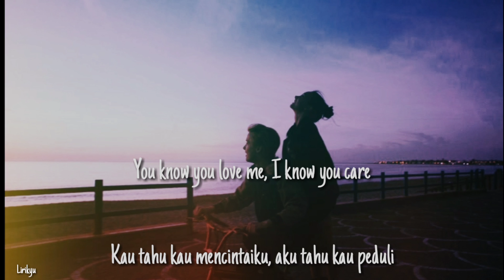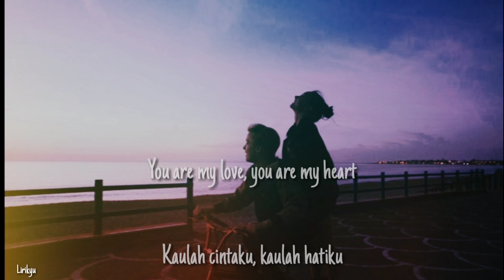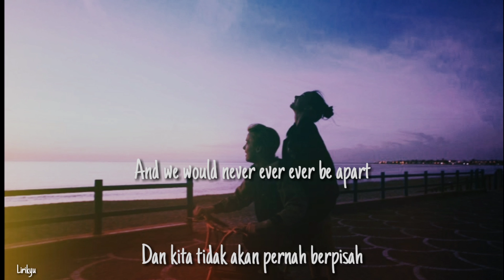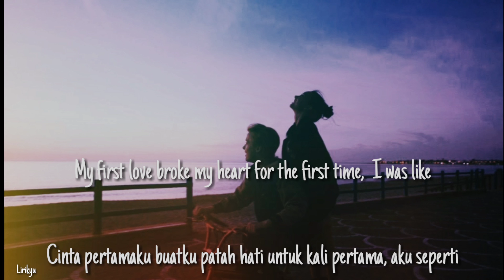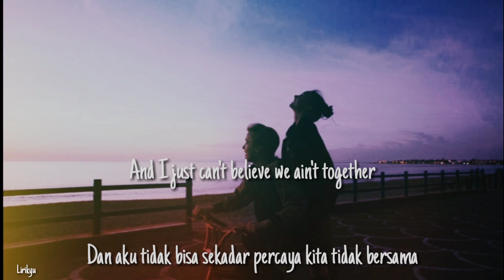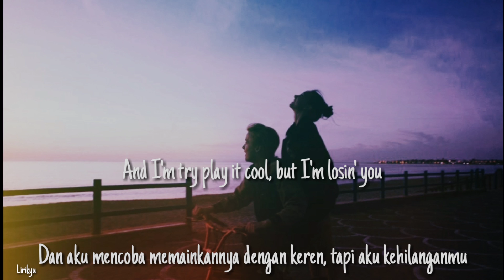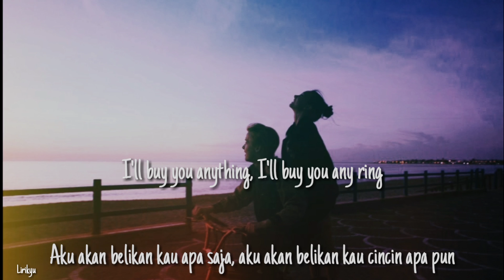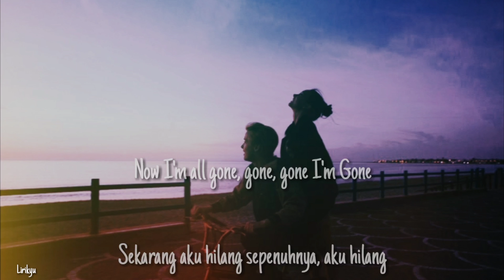Justin Bieber - Baby ( Jonah Baker Cover) Lyrics | Terjemahan Indonesia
"Merchant Belieber Paling Keren ada di dengan Pengiriman GRATIS Seluruh Dunia - Gunakan kode" yummy "untuk Diskon 18%!"

Justin Bieber 'Baby' by Jonah Baker cover,  lyrics video with the Indonesia translation. Maaf ya jika ada kesalahan :)

Song : Justin Bieber - Baby
Cover by Jonah Baker